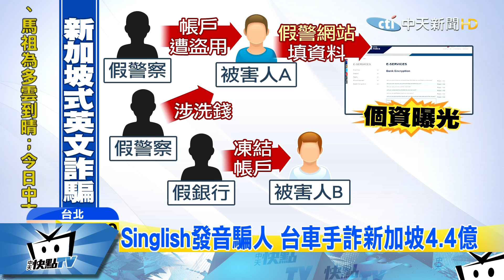20171205中天新聞 Singlish發音騙人 台車手詐新加坡4.4億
刑事局跨國合作，首次破獲在新加坡行騙的台灣詐騙集團，兩國一共逮捕16名台灣籍嫌犯，還登上新加坡媒體版面，警方表示這個詐騙集團很狡猾，他們會裝腔作勢，模仿新加坡特有的Singlish發音，來詐騙新加坡人得手4億多新台幣，至於新國政府會不會對這些詐欺犯，實施「鞭刑」外界都很好奇。